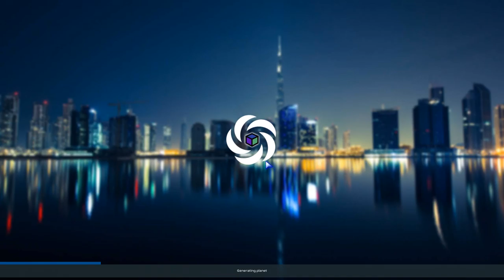Thet Plays Rimworld 1.0 Part 288: Alex Theo Gray [Modded]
Today on Rimworld, we dedicate this episode to a brand new human/android.

Welcome to Thet Plays Modded Rimworld Version 1.0! Rimworld has finally ascended beyond Early Access, and we're ready to see what the game, and the modding community, are truly made of! Expect new mods to be added as the series continues, and as we not only choose to survive, but thrive in this brand new world!

CURRENT MOD LIST:
Core
HugsLib
EdB Prepare Carefully
JecsTools
Mod Manager
Humanoid Alien Races 2.0
Giddy-up! Core
Misc. Robots
Tilled Soil
Tech Advancing
Stuffed Floors
Stack XXL
RunAndGun
RT Fuse
RimQuest
RimHUD
Research Tree
Replace Stuff
Repair Workbench
Remote Tech
QualityBuilder
Progress Renderer
More Trade Ships
More Mechanoids
More Batteries
Misc. Robots++
MinifyEverything
In-wall coolers and vents [1.0]
Interaction Bubbles
Industrial Rollers
Industrial Age - Objects and Furniture
Hospitality
Hardworking animals 1.0
Glitter Tech
Giddy-up! Caravan
Giddy-up! Battle Mounts
Food Alert
Fluffy Breakdowns
Floored
Fertile Planet
Extended Storage
ED-Embrasures
Doors Expanded
Camera+
Call of Cthulhu - Cosmic Horrors
Blueprints
Area Unlocker
Allow Tool
[XND] Visible Pants
[XND] Proper Shotguns
Shield Generators by Frontier Developments
[v1.0]-LinkableDoors
[FSF] Vanilla Bionics Expansion
[KV] Show Hair With Hats or Hide All Hats - 1.0
[RF] Archipelagos [1.0]
[RF] Tribal Pawn Names [1.0]
[RF] Tribal Raiders [1.0]
[KV] Faction Control - 1.0
[KV] Consolidated Traits - 1.0
A Dog Said... Animal Prosthetics
Alpha Animals
Animals Logic
Fallout Traits
Flommel [1.0]
Greenworld
More Faction Interaction
More Linkables
Pick Up And Haul
PrisonerRansom
Questionable Ethics
[1.0] Wild Animal Sex V4.1
Dubs Mint Menus
Double Population
[SYR] Set Up Camp
Extended Storage Extended
Facial Stuff 1.0
Giddy-up! Ride and Roll
Nackblad Inc Rimhair
Pharmacist
Relations Tab
Share The Load
Simple sidearms
Snap Out!
Supply and Demand
Tech Raiding [1.0]
What the hack?!
Faction Discovery
Definitely More Cannons - No Armored Centipedes
dianne's defaults - Animals [1.0]
Expanded Roofing
Infused: Tech Edition
Invisible Conduits 1.0
Outdoor Lighting
Rah's Bionics and Surgery Expansion
Colony Manager
[RF] Advanced Bridges [1.0]
Realistic Rooms
SS Researchable Stat Upgrades
[XND] TE Turret Expansion
Turn It On and Off v1.3 [1.0]
[XND] Turret Extensions
Vanilla Security Expansion
VGP Garden Medicine
We Had a Trader? (Continued)
Caravan Gear v1.6 [1.0]
Centralized Climate Control
Color Coded Mood Bar
[SYR] Harvest Yield Patch
Master of Crafting
Quarry 1.0
Range Finder
SZ_Floors
[FSF] Indoor Tree Farms
Real Ruins
Transmutation
RIMMSLoadUp
Beautiful Water
Vanilla Animals Expanded — Livestock
Bionic icons
RimThemes
High quality textures
Dual Wield
Pawn Badge
Improved Load Transport Pods
Cargo Pod Transport[1.0]
[1.0] Graphics Setter - Fix your textures!
Prison Labor
Prisoner Arena
Mechanite Forge
Rimatomics
Common Sense
[1.0] Android Resurrection Kit - Unofficial Android Tiers addon
Locks
Locks (DoorsExpanded)
Mortar Accuracy